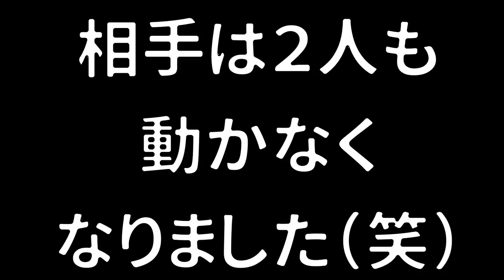【新ルール】相手をキルして倒してしまうとペナルティーで動けなくなる特殊ルールのナワバリバトルが面白すぎたｗｗｗ【スプラトゥーン２】